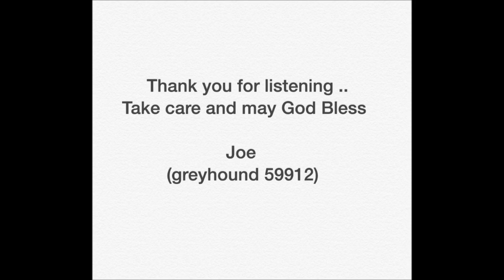Do You Want To Know A Secret - Joe Busby - (greyhound59912)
Do You Want To Know A Secret
Cover by Joe Busby  (greyhound59912)
Originally sung by George Harrison & The Beatles
Written by John Lennon & Paul McCartney in 1962
From the "Please Please Me" album in 1963
Recorded with an iPhone 6 Plus
Made with Windows Live Movie Maker Apr. 3, 2016